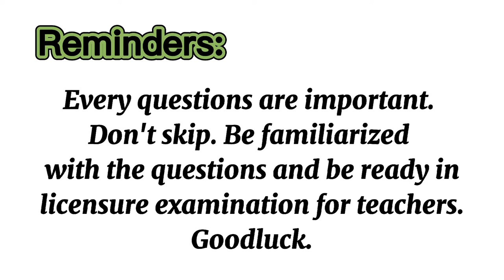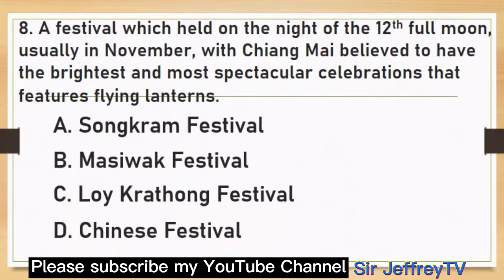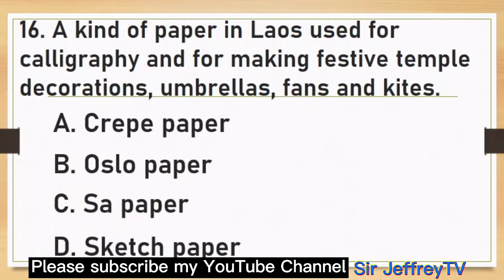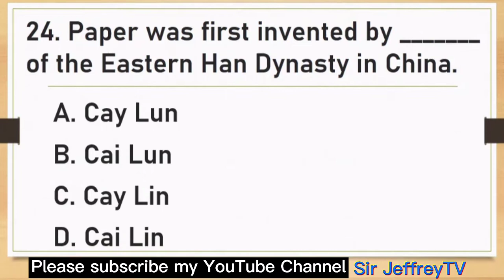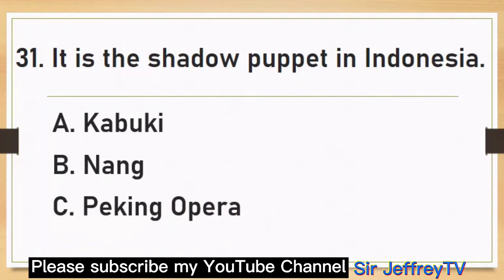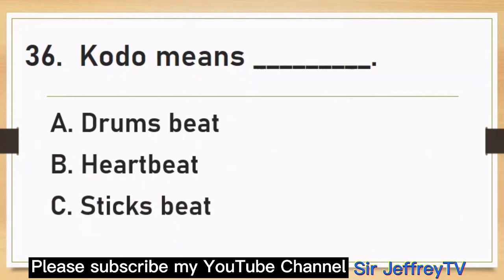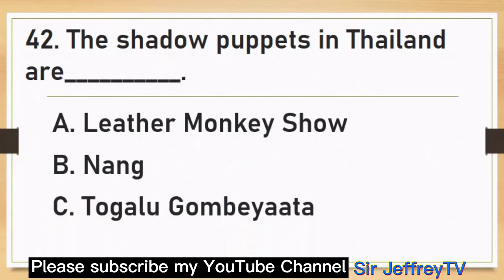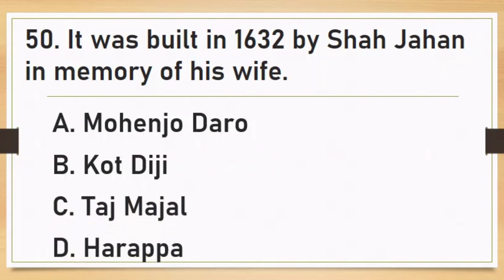LET REVIEWER 2021 IN MAPEH | Sir JeffreyTV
Reminders:
Every questions are important.
Don't skip. Be familiarized
with the questions and be ready in
licensure examinations for teachers.
Goodluck.

The Lord guides you in your hardwork and perseverance.

This online reviewer was made to guide and help everyone who's preparing for the LET in MAPEH. Arts Reviewer

Thanks 😀👍